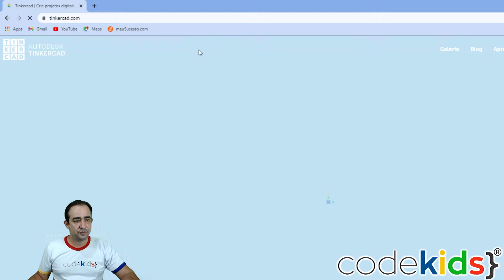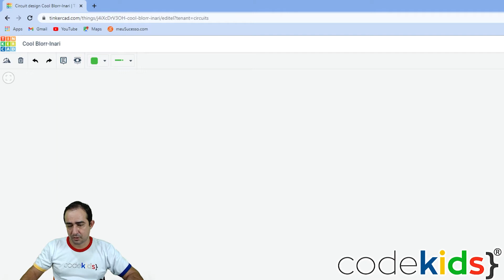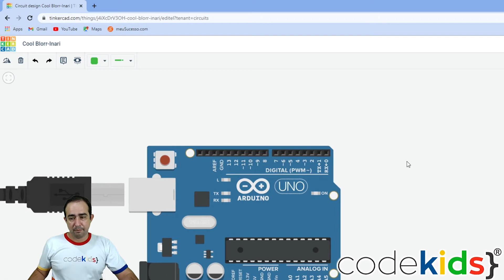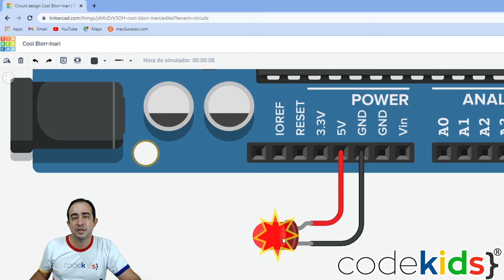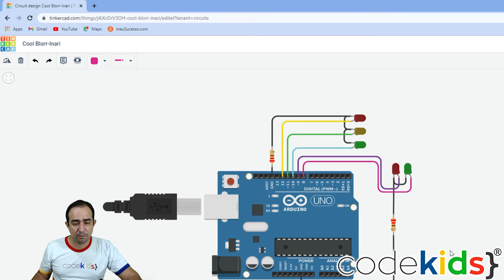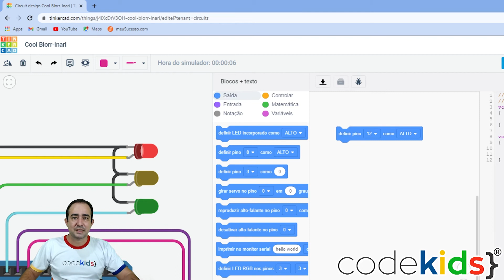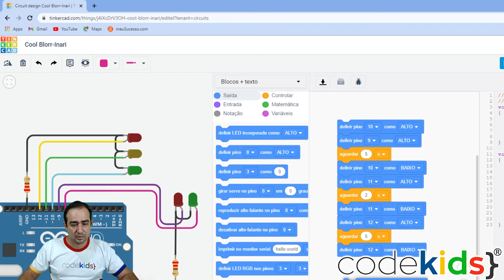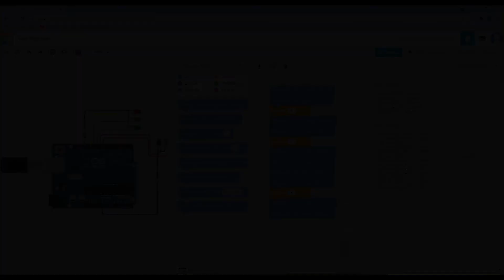Hoje ensinaremos você a construir uma coisa muito legal do seu dia a dia!!!